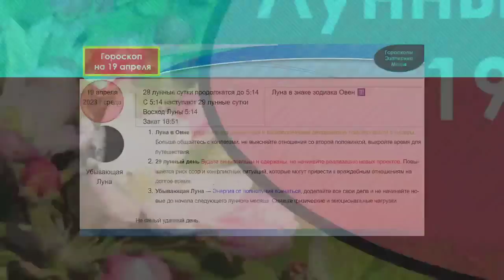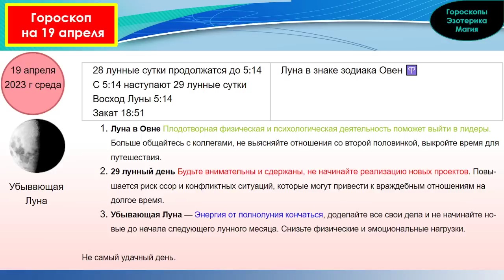Гороскоп на 19 апреля 2023 года для каждого знака зодиака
Содержание
00:00 | Гороскоп на  19 апреля 2023 для всех знаков зодиака
00:27 | Лунный календарь на 19 апреля 2023 года
01:34 | Общий гороскоп на  19 апреля 2023 года
02:21 | Овен
03:21 | Телец
04:12 | Близнецы
05:02 | Рак
05:55 | Лев
06:43 | Дева
07:34 | Весы
08:25 | Скорпион
09:18 | Стрелец
10:11 | Козерог
11:03 | Водолей
11:56 | Рыбы